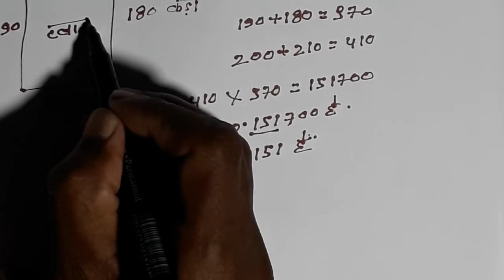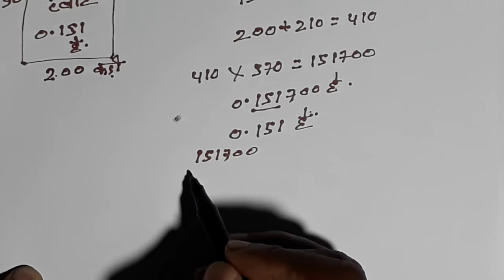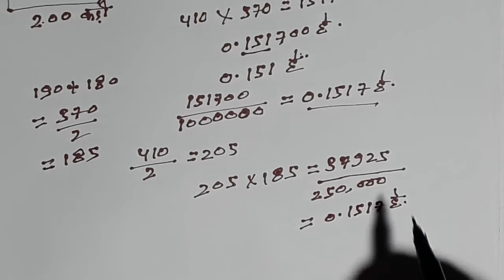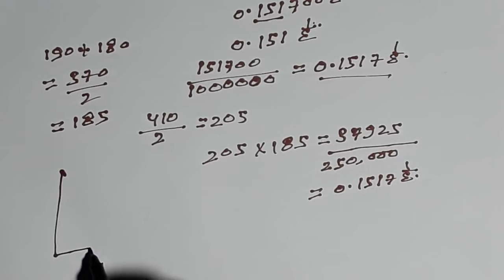जरीब, चैन से जमीन नापकर हेक्टेयर मे निकालना सीखें